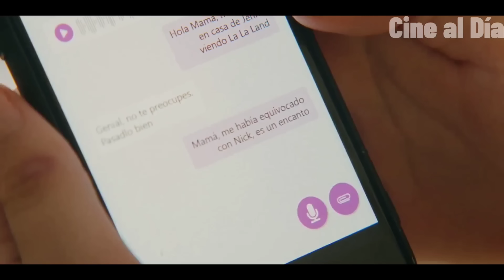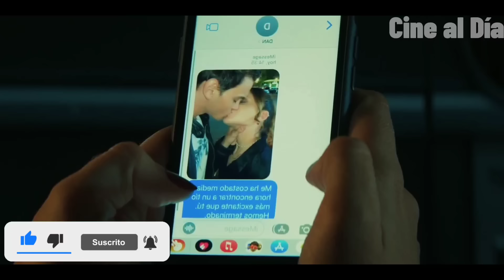CULPA MÍA - RESUMEN en 10 Minutos || AMAZON PRIME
Esta película nos cuenta la historia de una chica llamada Noah. Quien tendrá que dejar todo atrás para mudarse a una nueva ciudad con su madre y su nuevo esposo. Y por supuesto, su hermanastro Nick, de quien poco a poco se va enamorando